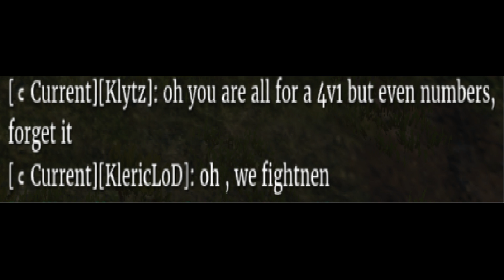LoD VS SPL open world